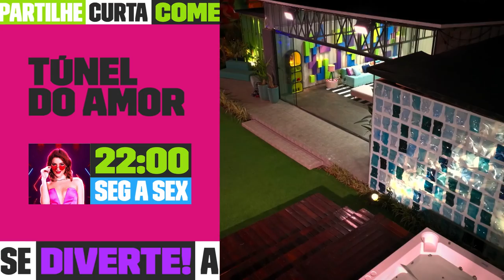CHOROU! Pâmella pede pra JB e Vini realizarem um fetiche e é REJEITADA! | Túnel do Amor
Pâmella teve a ideia de juntar JB e Vini no Quarto do Amor, mas os dois rejeitaram o convite! Mesmo assim, ela ainda ofereceu a proposta somente para JB, que também não quis! A mina ficou arrasada e disse que o boy não tem responsabilidade afetiva! 🥺